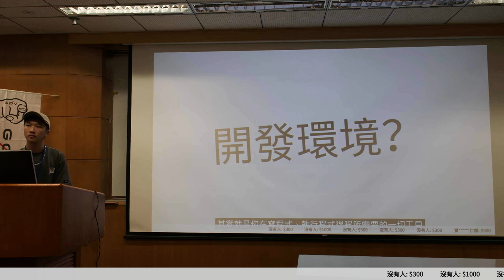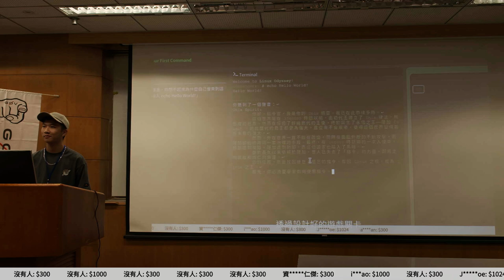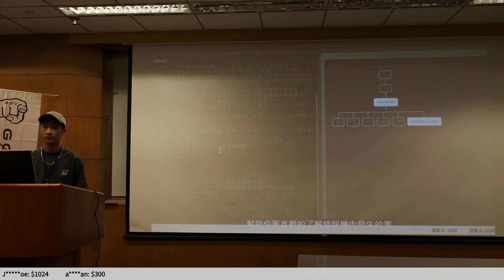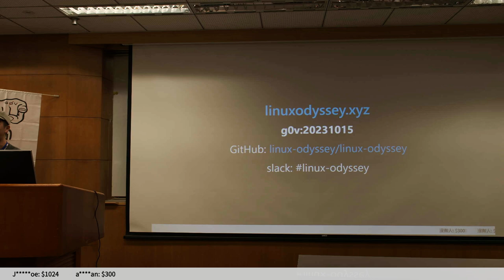g0v tw hackath58n — 提案 — Linux Odyssey ／ 宏信 — 11歲生日快樂黑客松